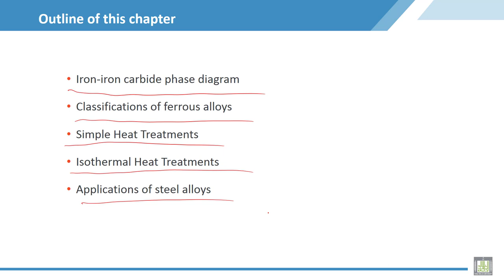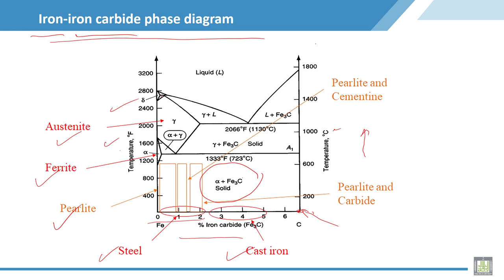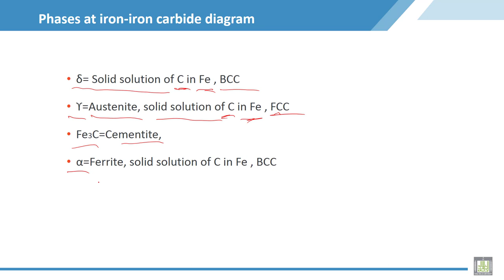Material Science - 2 | C8-L1 | Chapter contents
Explain the chapter content and explain the phases in the iron-iron carbide diagram